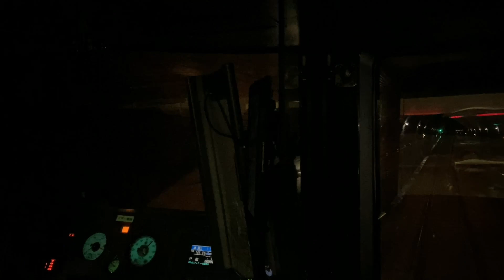87年前に開通したトンネルを中から眺める JR東海 373系 運転士気分になれる 前面展望動画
JR東海 373系　普通 沼津行

熱海→三島　運転士手元を含めた画角
00:39 熱海駅出発
07:35 函南駅到着
12:55 三島駅到着